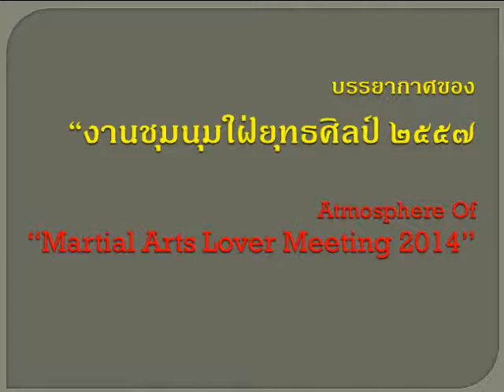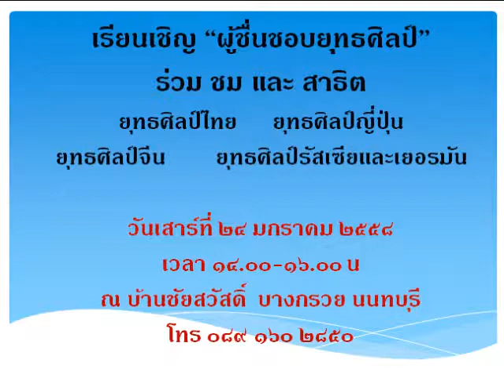งานชุมนุมใฝ่ยุทธศิลป์ ๒๕๕๘ Martial Arts Lover Meeting 2015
งานชุมนุมใฝ่ยุทธศิลป์ ๒๕๕๘ เป็นการจัดงานครั้งที่ ๕ ดูรายละเอียดครั้งก่อนๆ ใน Chaisawat Various
Martial Arts Lover Meeting 2015 is the fifth of meeting. The previous meetings can be seen from Chaisawat Various